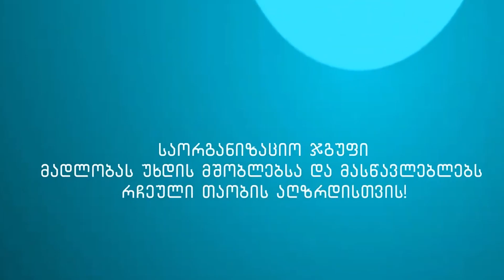გეგა გუჯაბიძე - რჩეული თაობა - ბათუმი, N1 საჯარო სკოლა / საფეხბურთო კლუბი "პორტუს ბათუმი"